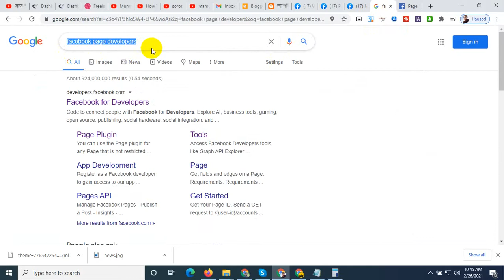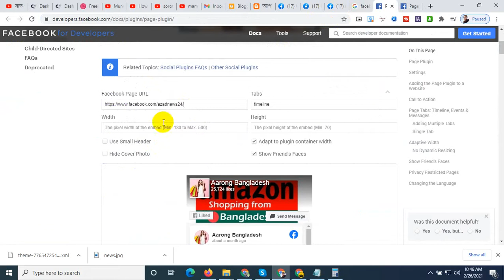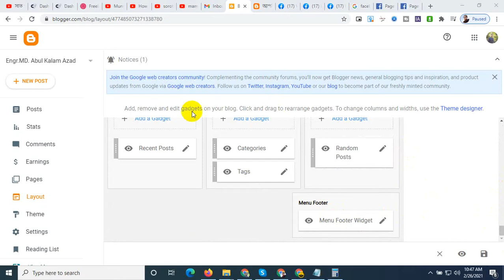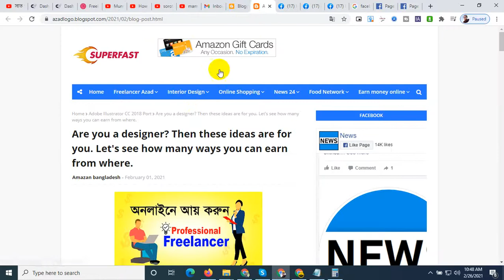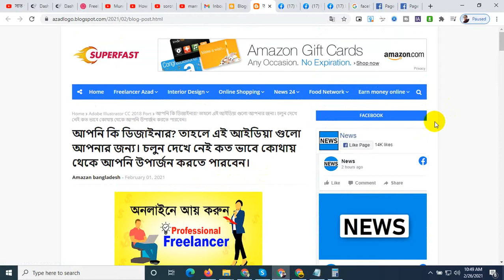How To Add Facebook Page On blogger Website bangla Tutorial